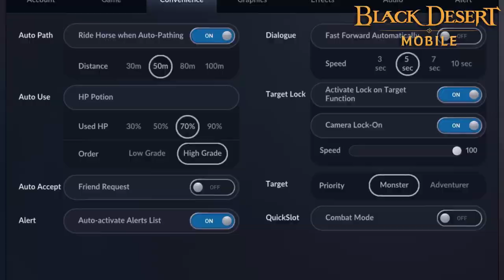ONE SHOT ONE CASTLE SIEGE! CANNONS WILL WIN THE CASTLE! EDEN VS VALK VS WARFARE BLACK DESERT MOBILE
THE ULTIMATE CANNON SHOT! LEARN HOW TO WIN A CASTLE WITH A SINGLE CANNON BALL! So MUCH FUN! I AM WITH THE GUILD EDEN AND WE ARE BLESSED TO HAVE AMAZING SISTER GUILDS ETERNAL AND ECLIPSE AS WELL AS WONDERFUL ALLIES VALK AND EMPIRE! GREAT BATTLE AMAZING TEAM WORK! LETS PLAY AGAIN!

WATCH THE VIDEO FOR GREAT TIPS! IN BLACK DESERT MOBILE TO BE THE BEST AND STRONGEST!

Eden’s First Node War!

Well watch this video for a review with pro tips that you will only find on OmniFlash!  Tell me what You want to be in the next video

TO ENTER THE FREE $25 iTunes or Google play gift card give away
1. Like the video
(Commenting in multiple videos increase your chance to win!  However multiple comments in one video only counts as one entry per video
5. On  February 15TH 2020 I will contact the winner of the $25 gift card through their comment on YouTube and ask if you want a $25 google or apple itune gift card!  AND I WILL EMAIL You the code. The Email you give me must be a new temporary one used only to get the code. Do not tell me your personal email. These will be USA GIFT CARDS.

If you win...YOU WILL BE RESPONSIBLE TO MAKE A USA PLAY STORE OR APPLE ITUNE STORE ACCOUNT IN ORDER TO USE THEM.